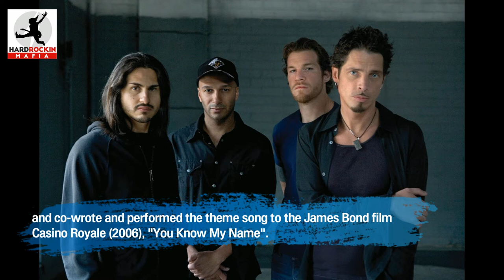CHRIS CORNELL - IN MEMORY / TRIBUTE / FELL ON BLACK DAYS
In Memory Of Chris Cornell.
One Of The Greatest!
We already Miss You.